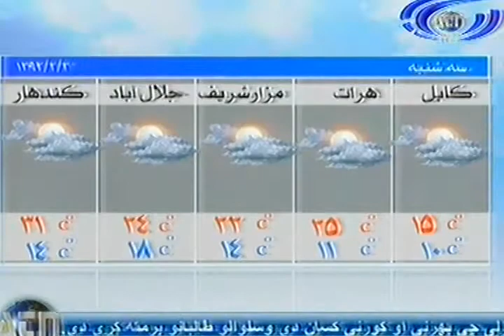Ariana News 22 April 2013 Part Two - PASHTO